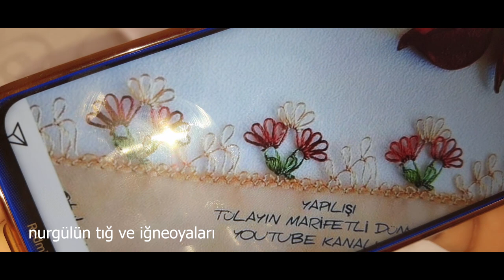kiniting$617.TIĞ OYASI İĞNEDEN TIĞA HEM İĞNEDEN FARKSIZ HEM ZARİF